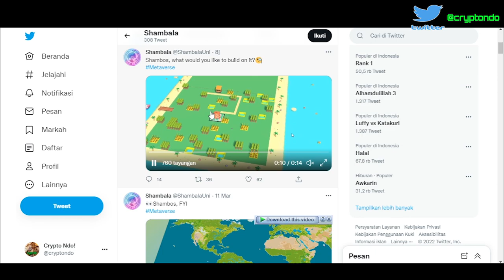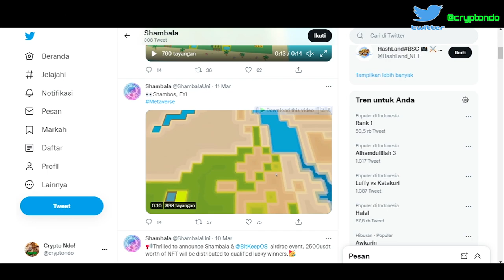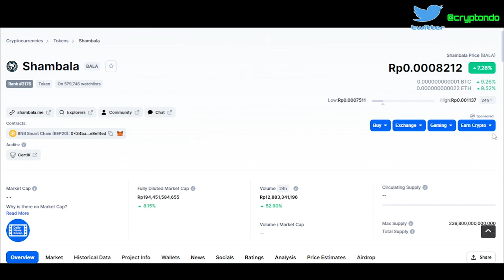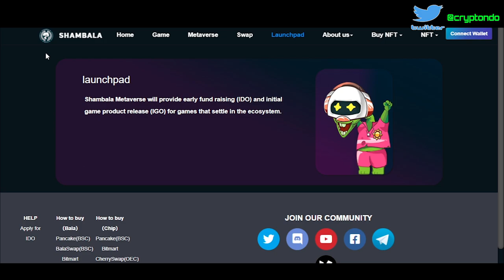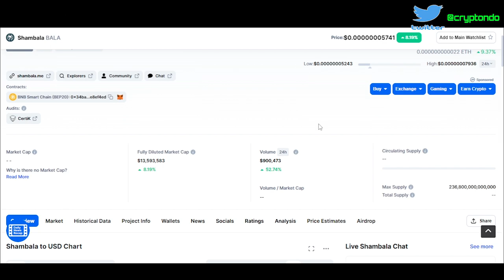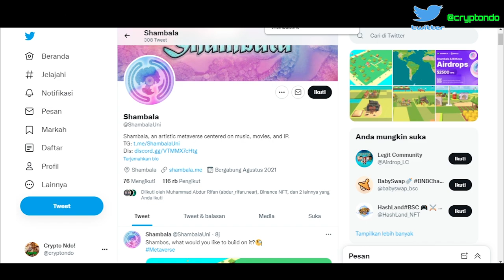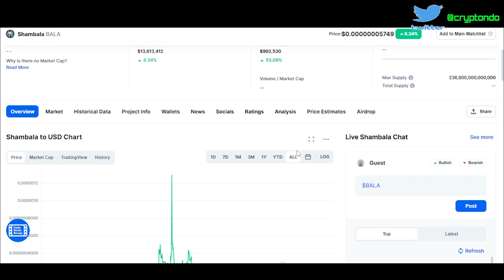MEMBAHAS TOKEN SHAMBALA | GRAFIK COINMARKETCAPNYA MENGERIKAN | KALAU MAU BELI JANGAN ALL-IN !!